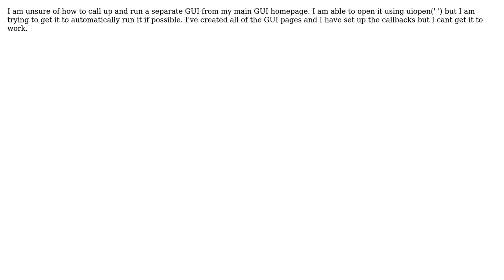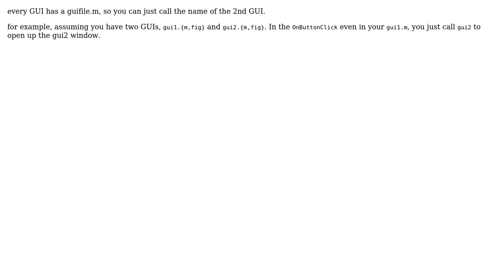How to run a gui from another gui tab in matlab?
With thanks & praise to God, and with thanks to the many people who have made this project possible! | Content (except music & images) licensed under CC BY-SA | Music | Images & others | With thanks to user FangQ user c beginner and the Stack Exchange Network Trademarks are property of their respective owners. You are responsible for your own actions.